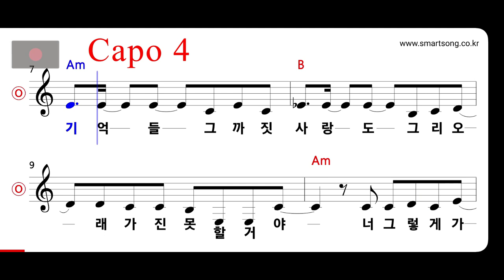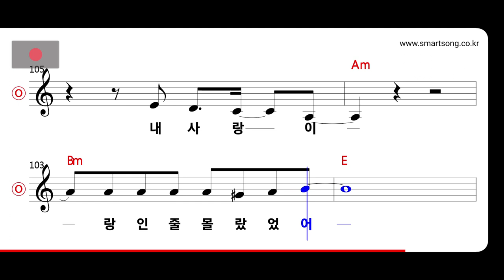엄정화 - 슬픈 착각 MR